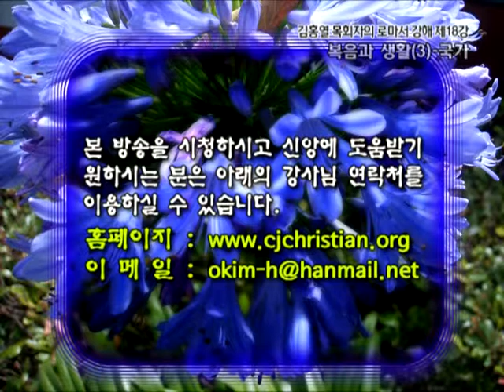GNTV 김홍열 : 로마서 강해 - 18강 복음과 생활 (3) - 국가